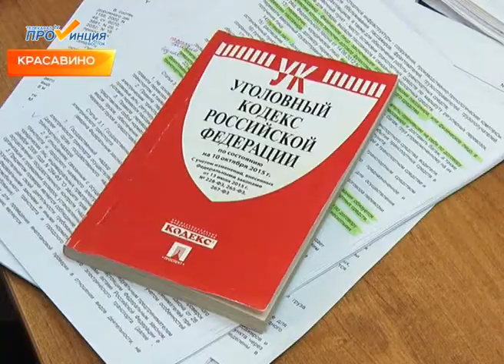Сегодня в программе 110216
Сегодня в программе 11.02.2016